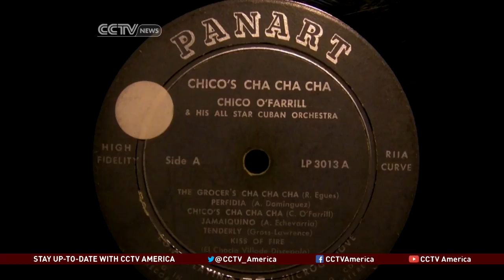Arturo O'Farrill Brings His Afro-Cuban Jazz to Havana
Sometimes art and music can accomplish things in a way words cannot. Proof can be found in a sentimental jazz journey from New York to Havana. Grammy-award winning pianist Arturo O'Farrill is the son of legendary Cuban musician Chico O'Farrill - who in the 1940's and 50's brought Afro-Cuban jazz to the United States.

His father never returned to Cuba after the revolution in 1959. But now that President Obama has eased restrictions on cultural exchanges between the two countries, his son Arturo has become a regular visitor, trying to rebuild bridges between Cuba and American jazz.

Our correspondent in Havana, Michael Voss, met up with Arturo O'Farrill on his most recent visit and got a backstage pass to his band's jam.